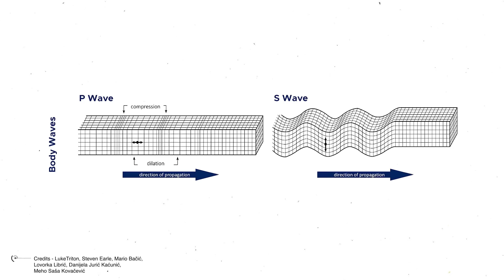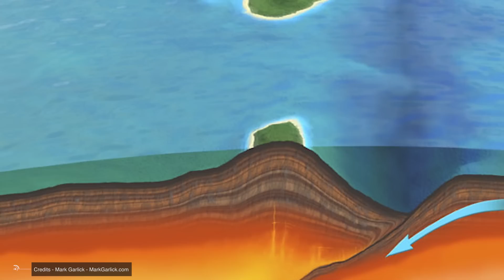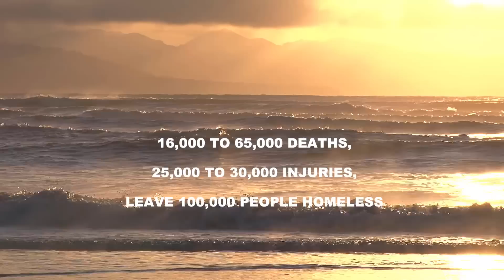The Feared Cascadia 9.0 Earthquake: Potential Consequences Are Scary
The United States has a long history of major earthquakes, dating back to when humans started keeping records of these disasters. Take California, for instance, where earthquakes occur daily, although most are too small to notice. The USGS has set up a large network of sensors to detect these tremors. However, one of the most notable earthquakes in US history struck the Oregon Coast several centuries ago, causing significant damage in the Cascadia subduction zone. Keep watching as the impact of this past megathrust earthquake might be our only clue into the feared impending Cascadia 9.0 earthquake.
Around 2,100 years ago, a cataclysmic event led to the creation of numerous "ghost forests," with some located over a mile inland. This disaster devastated millions of trees across a 620-mile stretch from Eureka, California, to the western part of Vancouver Island, Canada. Within just 3 to 5 minutes, the ground across approximately 55,000 square kilometers—equivalent to the size of West Virginia—sank by 2 to 6 feet. Most of this subsidence occurred underwater, but a portion affected land, submerging previously healthy coastal forests below sea level. Following the ground subsidence, a powerful tsunami struck, flooding areas up to 10 miles (16 kilometers) inland. The saltwater overwhelmed the trees, which were already stressed by being submerged, leading to their rapid demise. The remains of these trees became petrified, lying below high tide for centuries. Eventually, geological processes like sediment deposition and long-term uplift moved the shoreline westward, revealing the ancient remains of the trees.

00:00 Intro
00:55 What Happened In the Past
4:20 The Potential Consequences
6:02  P and S waves explained
9:34 How will Tsunami Aggravate This Catastrophic Event?
11:00 The Hypothetical Tsunami generated